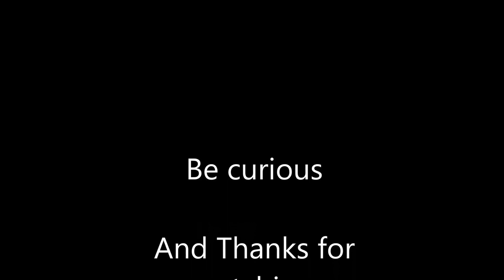WHAT'S INSIDE BLACK HOLE ?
A black hole is a place in space where gravity pulls so much that even light can not get out. The gravity is so strong because matter has been squeezed into a tiny space. This can happen when a star is dying. Because no light can get out, people can't see black holes. They are invisible.

How the black hole is formed?
Stellar black holes form when the center of a very massive star collapses in upon itself. This collapse also causes a supernova, or an exploding star, that blasts part of the star into space. Scientists think supermassive black holes formed at the same time as the galaxy they are in.

Regards
Akashsingh089